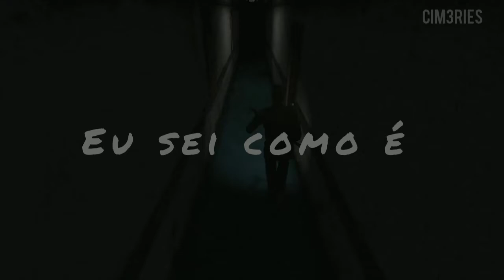Yoñlu - I Know What It's Like [Tradução/Legendado]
Vinícius Gagueiro Marques (Yoñlu), nasceu em Porto Alegre, em Setembro de 1989. Yoñlu compôs cerca de sessenta canções, todas gravadas inteiramente pelo próprio em seu quarto.

As faixas misturam diferentes gêneros  sua composição, e transmitem um profundo sentimento de melancolia.

Yoñlu cometeu suicídio em 2006, aos dezesseis anos. Foi um dos primeiros casos de suicídio assistido via internet do Brasil.